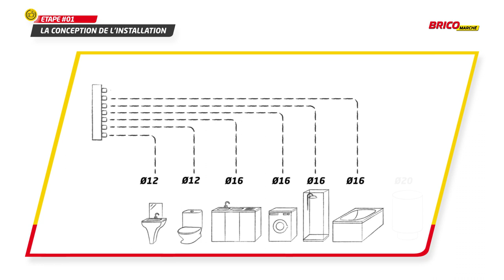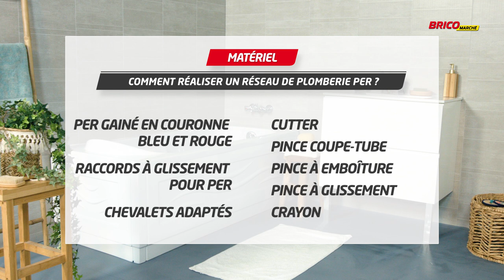Comment réaliser un réseau de plomberie PER ? (Bricomarché)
Découvrez notre tutoriel vidéo pour connaître les bons gestes pour réaliser un réseau de plomberie PER.